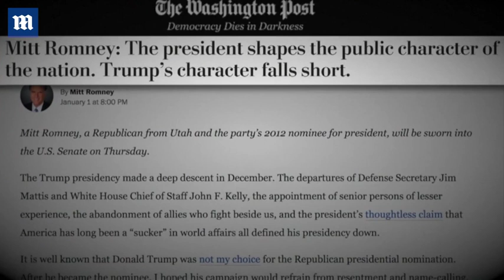Incoming Senator Mitt Romney criticizes President Trump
Jevon O.A. Williams, the RNC member who represents the U.S. Virgin Islands, wrote that Romney could use 'loopholes' in the nominating process to openly challenge the president's re-nomination in 2020. That, he wrote, would feed Romney's 'fantasy of being president, even if that means destroying our party and denying President Trump re-election ...With Republicans like him who needs Democrats?' In a scathing op-ed Tuesday, Romney referred to President Donald Trump as 'the incumbent.' His niece, Ronna Romney McDaniel, is the Republican Party's chairwoman.